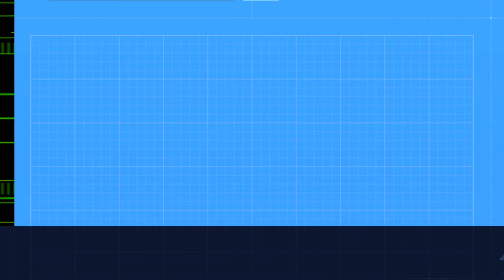#15 Wiosenna zanęta z solonymi paluszkami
Możesz samodzielnie zrobić własną zanętę z solonymi paluszkami. Satysfakcja będzie wielokrotnie większa :)
Discord Fiszunia - zapraszam na serwer

Bardzo dziękuję wszystkim którzy już mnie wsparli, jest was coraz więcej. Dzięki temu więcej czasu mogę poświęcać na wędkowanie i dzielenie się z Wami moim hobby.